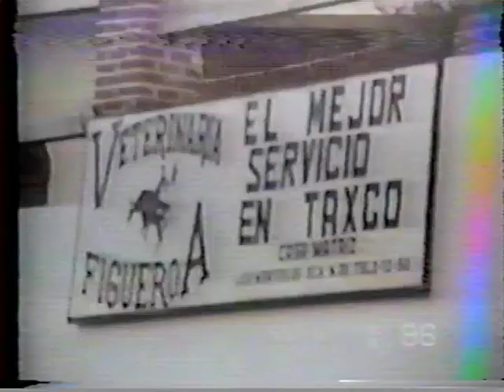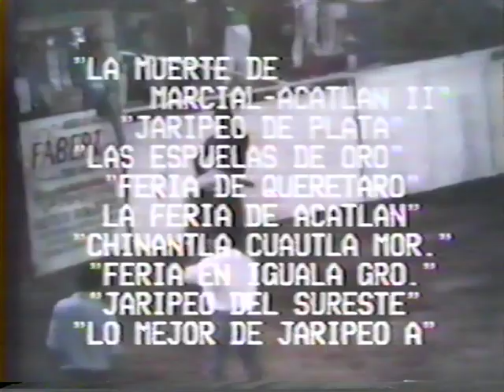PRODUCCIONES GUERRERO: Lo Mejor Del Jaripeo A Nivel Nacional Vol.2 PELICULA COMPLETA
UNA PRODUCCION DE ALBARRAN HERMANOS
DERECHOS Y RESERVADOS 1995
UNA PELICULA CLASICA DE PRODUCCIONES GUERRERO DE ALBARRAN HERMANOS